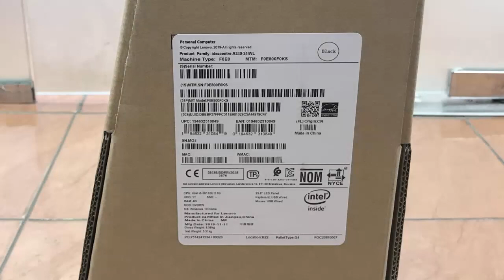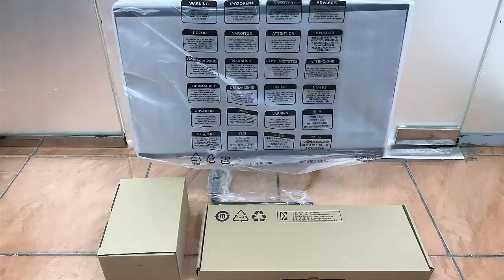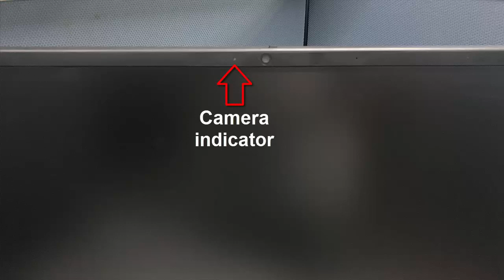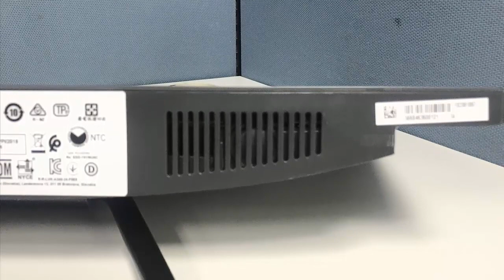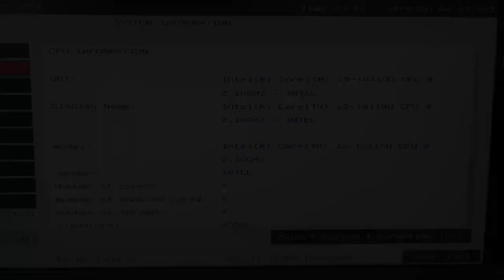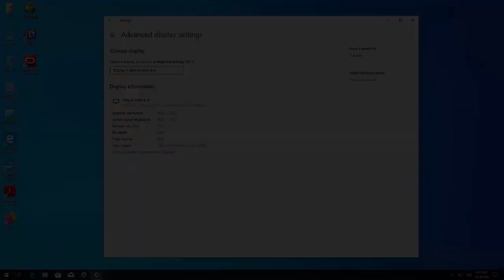Lenovo Ideacentre A340 23.8-inch All-in-One PC Unboxing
Model: A340-24IWL